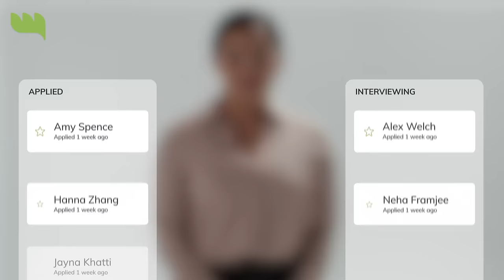WizeHire | Hire the Full Picture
WizeHire’s proven DISC personality assessment and personalized screening questions help you see beyond the resume so you hire the right fit for your business the first time, every time.

Talk to a hiring strategist at wizehire.com.